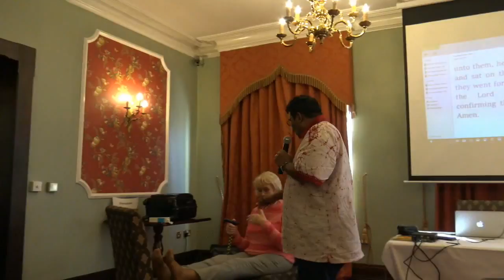Creative Miracle - Short Leg Growing In Jesus' Name